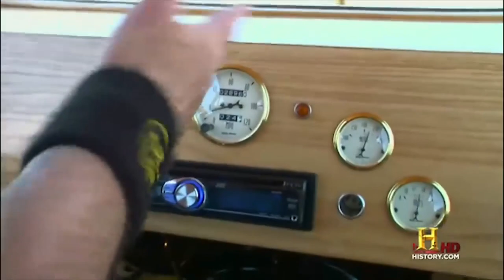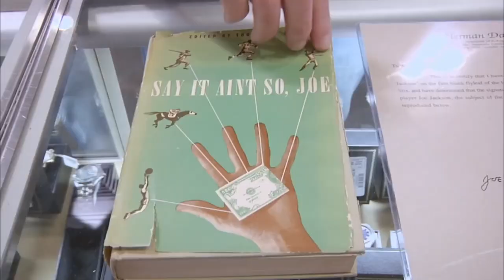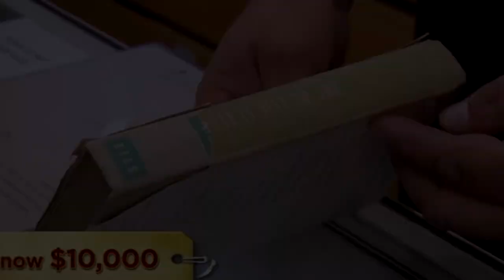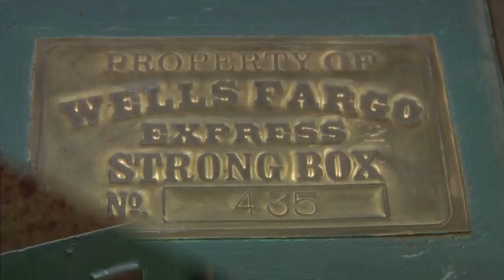Pawn Stars Rick Harrison Makes The WORST PURCHASE On The Show!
"5 Worst Purchases on Pawn Stars"

And without any further ado, let's get on to the video.

Number 5:1915 Ford Model T Custom Woody Sedan

The Ford Model T is, of course, one of the most famous cars ever made. This Model T “Taxi” that came into Pawn Stars was inspected by “expert” Danny Koker, who gave the car a glowing review and estimated its value at $29,000. The Pawn Stars team bought it for $21,000. The frame appeared original, but it had a four-cylinder Chevy engine in it, a modern turn-key ignition switch, and an AM/FM/CD player built-in. Koker proved to be spot on, as the car sold for $29,700 at a Barrett-Jackson auction in 2011. But keep in mind that the buyer paid $29,700, while the sales price was $25,826, and the seller got $23,760 after commissions, which leaves a profit of just $2,760.

Number 4: 1969 Chevrolet Camaro Z28

This car was bought by Corey Harrison, the son of Rick. It’s a cool piece of nostalgia and a collector’s item, but as reflected in the episode in which he bought the car, it is clearly a purchase made by someone with ample disposable income. It was not a practical buy, but rather a buy he made because he wanted to personally own the car. Therefore, he set himself up to lose the shop money. Rick voiced concerns over his son’s lavish spending habits, going so far as to slice his credit card in half. It was bought for $40,000 and eventually put on sale in various venues for prices of $50,000, $65,000, and even $100,000, but it never sold. Unfortunately, Hagerty values the car at just $36,000, making this quite a terrible purchase.

Number 3: The Shoeless Joe Jackson autograph

In the season six episode "Say It Ain't So," Rick made another ill-fated gamble without consulting his trustworthy experts, shelling out $13,000 on a book he believed might contain the authentic signature of baseball great "Shoeless" Joe Jackson. Rick couldn't have been more excited during the appraisal, saying "This is absolutely incredible," and speculating that it might be "the rarest sports signature, period" because Jackson was illiterate. But despite the seller's questionable certificate of authenticity, and Rick's own reservations—as he admitted, "Of all the sports signatures in the world, this is the one most faked"—he bought it anyway.

After hearing from "Rebecca," his book expert, that the signature was likely a fake, Rick then sent it out to another authenticator who reiterated the bad news: not only was it a forgery, it was a laughably bad one.

Number 2: The Wells Fargo strong ox

In a fifth season episode called "Corey's Big Play," Rick made the unusual mistake of buying something he was unsure of before he had it authenticated. He dropped $450 on what he believed to be a 19th century Wells Fargo strongbox, only to have his hopes of a profit shot down by expert and show regular Mark "The Beard of Knowledge" Hall-Patton, who called the box "a complete fantasy piece." Hall-Patton twisted the knife a little more, saying "it's one of the most faked items out there."

The seller also brought the box in stuffed with two ball-and-chain sets he thought were artifacts from the Yuma and Folsom prisons, but Rick recognized them as fakes right away—meaning Rick definitely should have sensed something wasn't right with the box. The Old Man, who observed the whole transaction, wasted no time rubbing it in, telling Rick, "I thought it was fake to start with," but he let the deal go through just so he could have something to hang over Rick's head.

Number 1: 2014 Ford Mustang Hertz Penske GT

One of the most expensive car purchases on Pawn Stars came from this limited edition 2014 Ford Mustang Hertz Penske GT, of which only 150 were ever made. It came when Hertz’s “Rent-A-Racer” program which was a partnership with Roger Penske. This was also one of the first 10 built, with a six-speed manual transmission, and had never been rented, so it was in pristine condition. The seller asked for $85,000 and got $60,000, which it turned out was too much (even though Rick’s car expert valued the car at $75,000). Despite its rarity, Rick had problems selling it for a long time and many fans believe he overspent on this one.

Splash - Splash is the go-to source for trending pop culture, celeb drama, top 5, top 10, celeb news, and more!